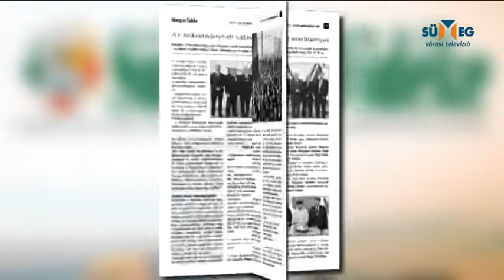Megjelent a Sümeg és Vidéke októberi száma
A Sümeg és Vidéke októberi száma ismét érdekes olvasnivalókat tartogat. Nézzük, miről szól a város lapja ebben a hónapban.